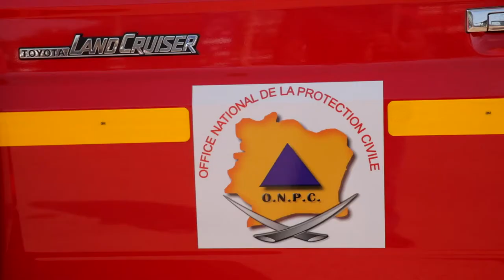Le grand marché d'Aboisso fait sa toilette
La Mairie d'Aboisso a initié, en partenariat avec plusieurs acteurs sociaux, une opération de netoyage et de désinfection du grand marché de la Commune les 2 et 3 mai 2020. Une opération qui a été saluée par les locataires de ce lieu et aussi d'autres observateurs.